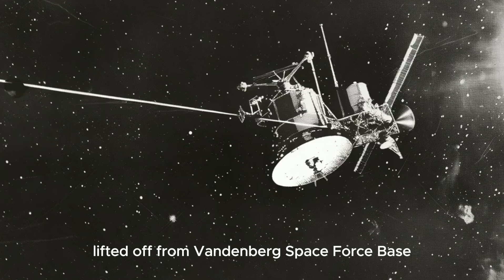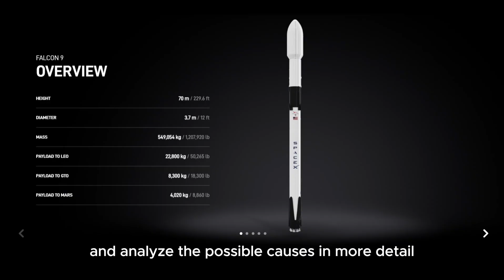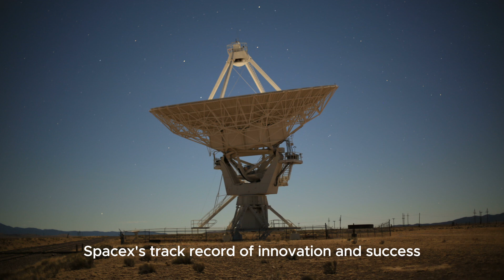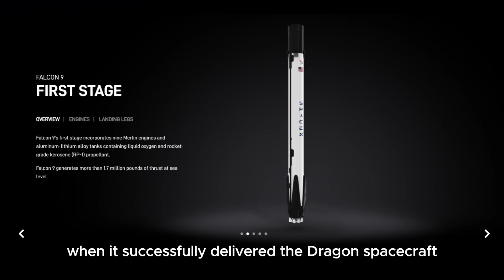SpaceX Falcon 9 rocket suffers failure during Starlink satellite launch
SpaceX's workhorse Falcon 9 rocket suffered a rare anomaly on Thursday night (July 11).

The incident occurred during a launch of SpaceX's Starlink internet satellites from Vandenberg Space Force Base in California. The Falcon 9 performed well initially; its two stages separated on time, and the first stage came down for a landing on a drone ship about eight minutes after liftoff as planned.

But the rocket's upper stage, which was hauling 20 Starlink spacecraft to low Earth orbit, encountered a problem, according to SpaceX founder and CEO Elon Musk.